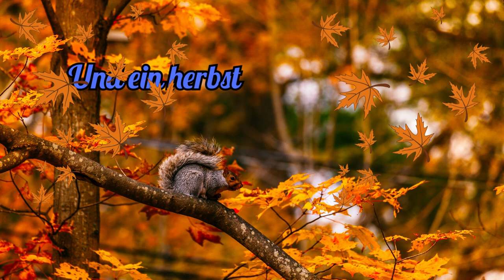Guten Morgen - herbstliche Freitags-Grüße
Guten Morgen, heute sende ich dir herbstliche Grüße. Hab einen schönen und erfolgreichen Tag.